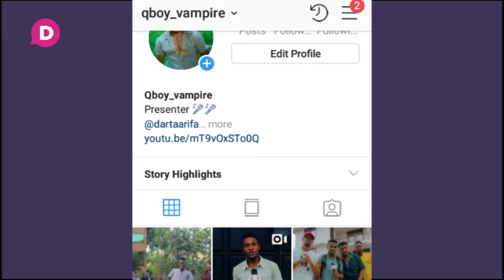RUBY APIGA KELELE WASAFI FESTIVAL 2019 MKOA MPYA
E# inakusogezea trending story Zote za mastaa Instagram pamoja na memes kibao...
Rubi aja na kelele wakati huo wasafi festival kuongezewa mkoa